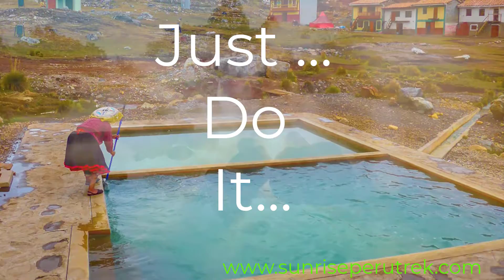7 Lakes Trek and Phacchanta Hot spring in Cusco – 1 Day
7 Lakes Trek is one of the most adventurous day walk of the Andes in Ausangate region where you’ll experience the natural hot springs in the community of “Phacchanta”; the route to seven Lakes is less traveled, but still offers the hiker a glimpse into local village life, stunning views of icy and stony rivers, glacier debris, snowcapped mountains, and of course the amazing turquoise, green, blue waters of the lakes situated in the base of the Ausangate Mountain.

✔ 7 Lagoons tour : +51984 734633